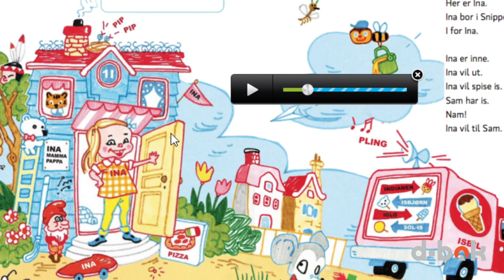d-bok fra Fagbokforlaget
Den digitale boka kombinerer det beste fra den tradisjonelle læreboka med mulighetene som ligger i teknologien. Bøkene er tilpasset bruk på smarte tavler, nettbrett og PC og gir helt nye muligheter for elev og lærer.